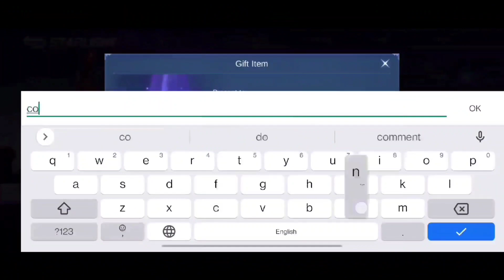NEW GUSION DOUBLE 11 DIMENSION WALKER SKIN GAMEPLAY - SKILL AND EFFECTS || DOUBLE 11 SKIN DRAW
double 11 event trick 2022
how to buy gusion dimension walker at cheap
gusion dimension walker tips and trick for event
gusion new skin draw
gusion dimension walker draw
gusion Double 11 event draw
gusion
gusion new skin
gusion upcoming skin
gusion epic skin
gusion dimension walker  Skin
Double 11 event
Double 11 event release date
Double 11
Double 11 lottery event release date
Double 11 event Mlbb
Double 11 diamond vault
Double 11 ml
How to get new gusion skin
how much price new gusion skin
how much price gusion Shura
mlbb event
ml event
ml free skin event
ml free skin event 2022
ml event 2022
ml event today
double 11 lottery mlbb,
double 11 lottery event,
double 11 lottery ml

Aulus,Phylax